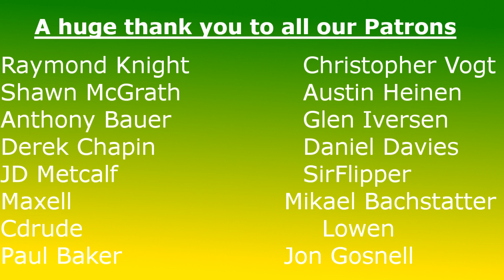NFL Week 5 Recap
That's a wrap on week 5 in the NFL. There are only 2 undefeated teams left in the NFL, the Patriots & the 49ers! The Colts beat the Chiefs, the Cowboys fell off their horse and the Broncos & Cardinals won a game!!